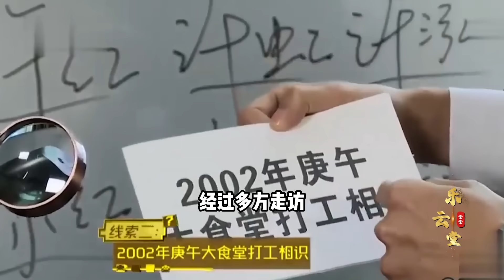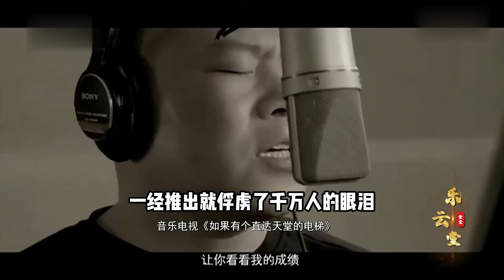6元被骂3小时，央视重现当年啤酒门事件，岳云鹏寻恩人泪洒现场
小野傳說

小野傳說！
小野傳說 DEYUNSHE 我們強調了影片內容的專業和安全性，以確保觀眾獲得可靠的資訊。